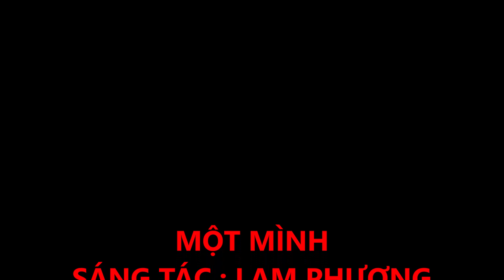Một Mình ( Sáng tác : Lam Phương ) Tiếng hát : Mỹ Tín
Một Mình ̣ ( Sáng tác : Lam Phương ) Tìếng hát : Mỹ Tín